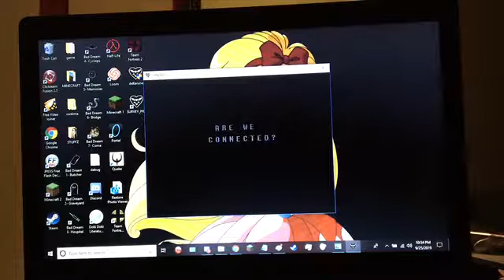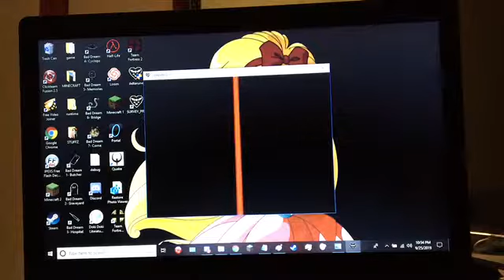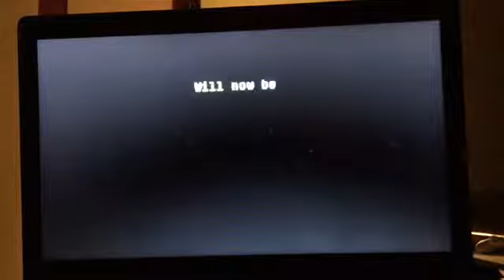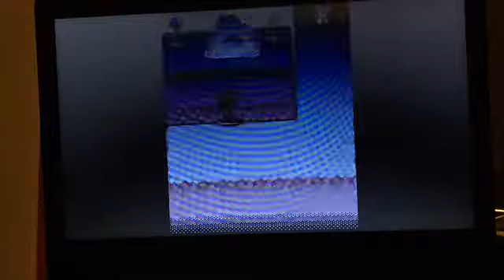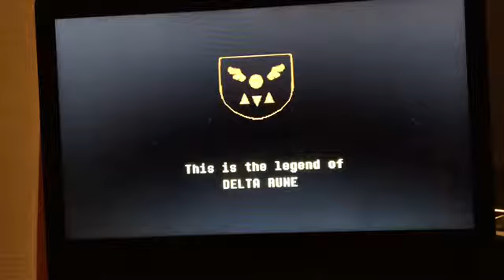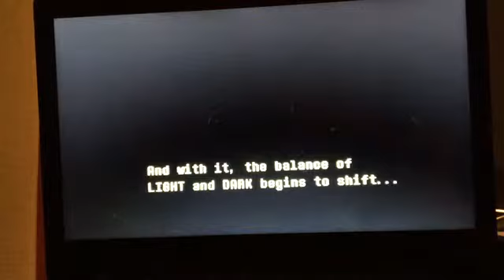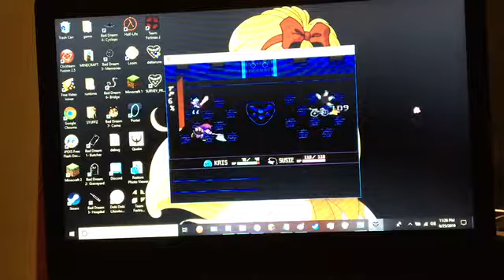Clona Network: Deltarune (PC)